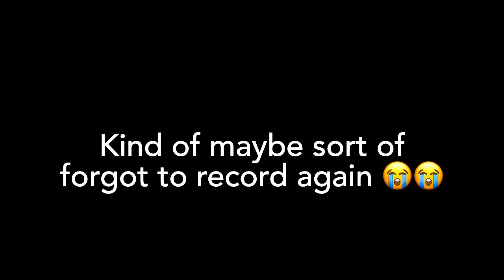BASKETBALL BANQUET VLOG + MORE!!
Quick little banquet vlog not a whole lot going on at all lol. I got great videos on the way, this is just the start. Hope you enjoyed!!!